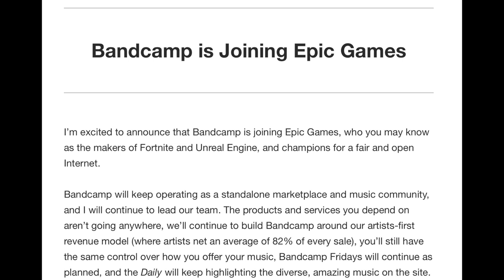EXTRA: Paul Gildea and Glenn Reither Talk 'Music Business' - Keyboard Chronicles Podcast Episode 55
We talk with two master Australian musicians about the music business and the challenges musicians face making a living in the 21st Century.

Paul Gildea is a guitarist who has played with Icehouse for decades, as well as being guitarist with Little River Band, Rick Price and Vika and Linda Bull to name just three. Paul also happens to be an accomplished music educator, teaching and coordinating music industry subjects for a number of educational institutions.

Glenn Reither is a keyboard player and saxophonist also with Icehouse, but has played with a large roster of artists as well. Glenn has also been a previous guest on the show. Between Paul and Glenn, you get a rollicking, insightful discussion into a range of topics, so enjoy!

How Glenn and Paul make a living in music

The importance of diversification

The 'saturation' of the music industry

The death of the stadium rock band

The source of future growth in streaming

How to succeed in stock / library music

The opportunities in gaming and music

The renaissance of music festivals

Risk management, touring and COVID-19

Glenn's guitar amps built from vintage radios

Exclusivity / geographical radius clauses for bands

Fuzzy / wishful thinking when entering the music industry / being careful what you wish for

The modern session musician is at home

RadioActive Band (Canada)